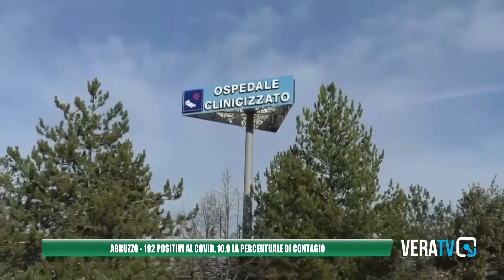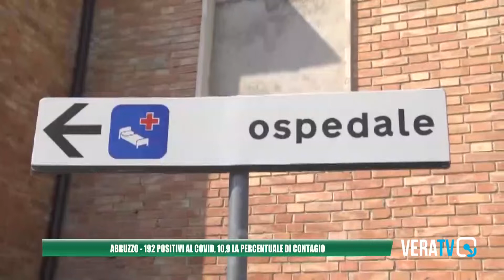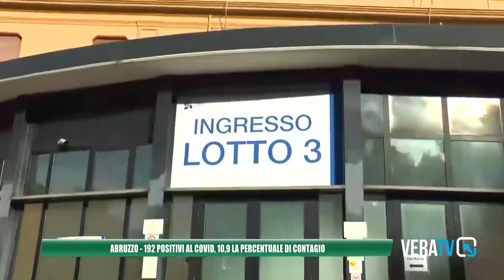Covid Abruzzo - Contagi in calo, ma ci sono altri sei morti in regione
Report 30 maggio 2022